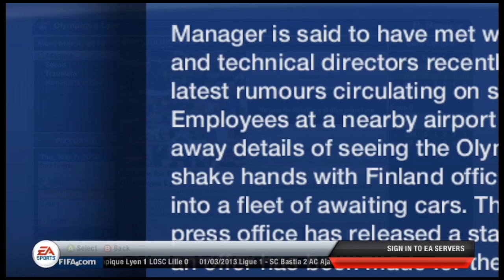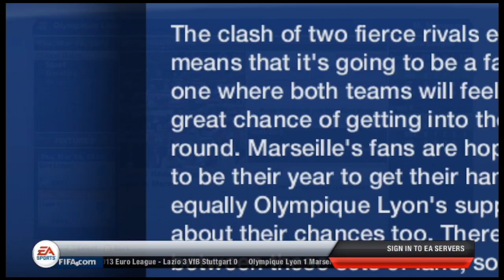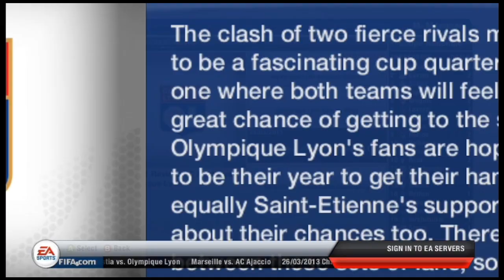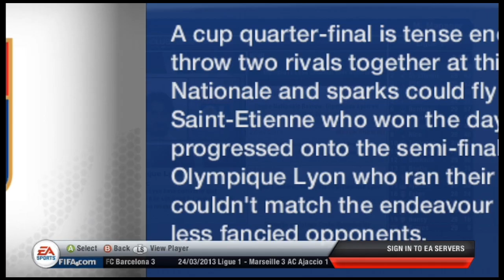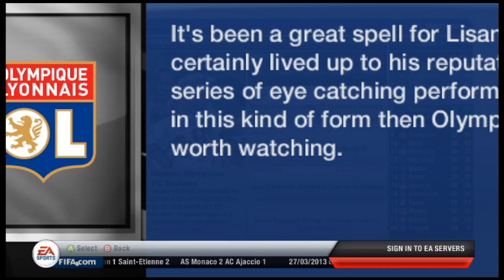FIFA 13: Lyon Career Mode (Commentary) Ep.10 - "Home Magic"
Working some of that home magic against Marseille.